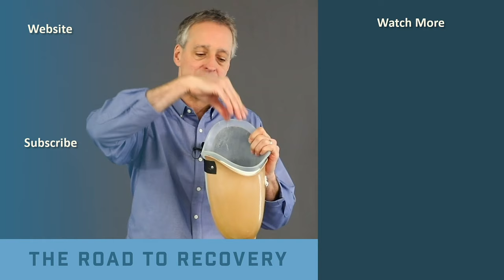Standing Balance and Control for Amputees - Prosthetic Training: Episode 12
Instructional video for lower limb amputees on standing motor control, including: initial standing positional awareness, weight shifts, step-taps.

0:23 - Terminology, Preparation
3:46 - Finding Center (Centering the Center of Mass)
5:52 - Weight Shift Control
10:15 - Stance Control (Single Limb Support, Step Taps)
12:38 - Bilateral Amputee Considerations

This is the twelfth episode of our Prosthetic Training video series which covers the spectrum of amputee rehabilitation from immediately post-amputation through running with a prosthesis. They are intended for clinicians and patients and are a great resource for rehabilitation professionals working with lower limb amputees.

If you have questions relating to this topic or notice other questions similar to yours, check out our You Asked Series, where we answer patient questions in short digestible videos.

Instructor: David Lawrence, MSPT, AT-Ret
David is an internationally renowned rehabilitation professional and educator. In addition to treating patients, he delivers courses in the USA and abroad on knee, hip and foot pathologies, rehabilitation following limb amputation, and disabled sports and recreation. He is founder of The Gait Center, a walking focused physical therapy clinic located in Richmond, VA, USA, as well as the founder and Chief Executive Officer for Mission Gait.

This video is made possible because of our donors.

Video production by Will Riddick, PT, DPT for Mission Gait.